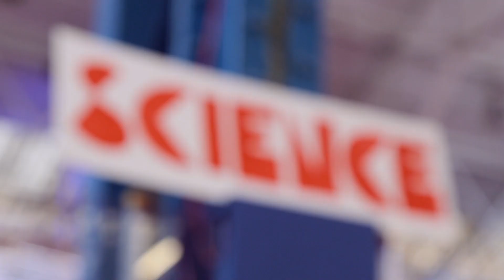Our events in action: Lab Live Why oh Why at the Imagination Lab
At the Institute of Imagination, we run a range of events for children, families, schools and adults from the Imagination Lab in London and out and about at our partners' venues, from cultural institution and libraries to offices and festivals.

Lab Live events are our flagship events at the Imagination Lab, where we work with amazing partners to bring themes from future technology to cardboard alive with over 20 different hands-on activities - all combining arts, sciences and digital technologies.

At Lab Live: Why oh Why? we partnered with OKIDO, The Arts & Science Magazine for Kids, to champion the importance of asking 'why?' with a hands-on STEAM fair for families.

In this video, you can hear from iOi workshop facilitators and volunteers about what makes Lab Live events so special and most importantly hear what makes our events stand out for parents, carers and children.

See what's on next at ioi.london